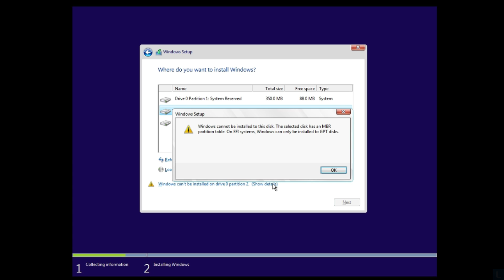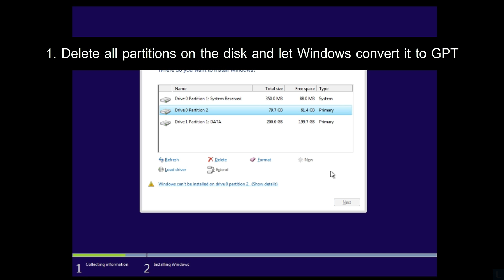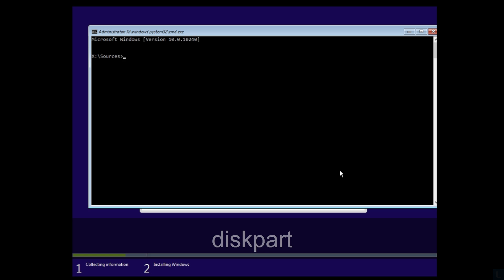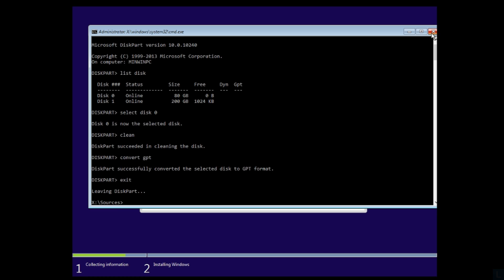Fix cannot install Windows in UEFI mode on MBR partition table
If you're going to install Windows on your computer or laptop, but you can't select the disk that you want. And if you click 'Show details', you see this message "Windows cannot be installed to this disk. The selected disk has MBR partition table. On EFI system, Windows can only be installed to GPT disks." This means that you can't install Windows in UEFI mode on a disk which has MBR partition table.

To fix this issue, there are 2 methods.
1. Convert partition table on the disk from MBR to GPT.
2. Switch to boot as legacy BIOS-compatibility instead of UEFI mode.

* Note: The solution below will delete any partition and data on the disk. If you have any important data on the disk, you have to move or backup to other disk first.

In this video, I will show only the first method which can also be divided into 2 methods as follows:
1. Delete all partitions on the disk and let Windows convert to GPT.
1.1 Delete all partitions on the disk that you want to install Windows by select a partition and click ‘Delete’.
1.2 Now the disk status should be ‘Unallocated space’, you can continue installing Windows on this disk. And Windows will format it to GPT.

2. Convert partition table to GPT using diskpart program.
2.1 On the page that you have to select a disk to install Windows, press Shift + F10 to open command prompt window.
2.2 Type 'diskpart' and press Enter.
2.3 Type 'list disk' and press Enter. This command displays all disks on the computer.
2.4 Select disk that you want. In this example, I will select the first disk (disk 0), so I type 'select disk 0'. And press Enter.
2.5 Then, type 'clean' and press Enter to delete any information on the disk.
2.6 Type ‘convert gpt’ and press Enter. This command will convert the disk to GPT partition table.
2.7 Type ‘exit’ and press Enter.
2.8 Close the command prompt window.
2.9 Click 'Refresh' to update disk status.
2.10 Now you can select the disk to install Windows in UEFI mode.